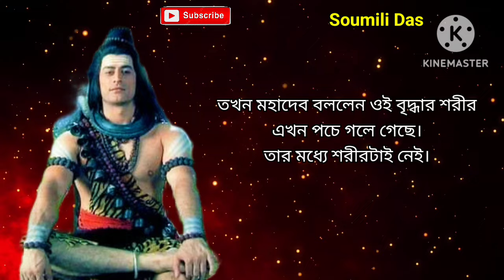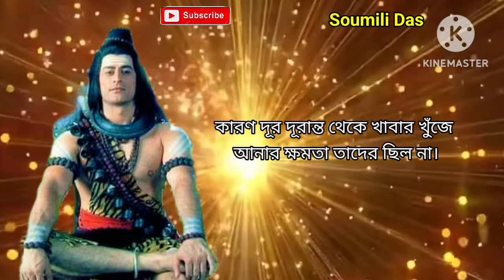শিবভক্ত পাখির সত্য কাহিনী | Bangla Motivational Speech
মহাকালের প্রেমে পড়লে সকল বন্ধন থেকে মুক্ত হওয়া যায়।শিবের প্রতি পাখির ভক্তি আর পাখির সাথে বৃদ্ধা মায়ের গল্প আজ এই ভিডিওতে বলা হয়েছে।শিবের প্রতি পাখির ভক্তি গল্পে বৃদ্ধা মায়ের মন্দির গুজরাটে অবস্থিত।

এটি একটি সত্য ঘটনা।

The true story of the shiv devotee bird
Motivational Birds Story
Shiv Motivational Speech
Best Motivational Speech
Motivational Speech
Bangla Motivational Video
old woman and two birds story
motivational video
the true story of the shiv devotee birds